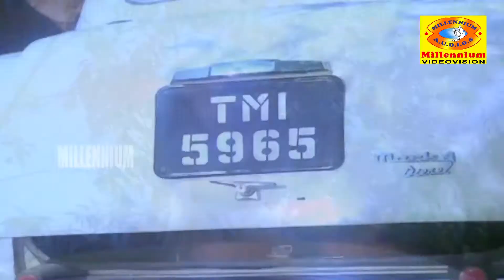Ice Cream | Non Stop movie Songs | Sharreth | K S Chithra | Lizy | Jayarekha | Gopi |Thilakan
Watch | Ice Cream | Malayalam Non Stop movie  Songs | K Sharreth | Cochin Ibrahim | K S Chithra | Lathika

00:00 :  Nedaanaay Puthiyoru Lokam
Film :    Ice Cream
Sung By :   K. S. Chithra, Lathika
Lyric By :     Poovachal Khader
Staeing  :   Lizy | Jayarekha

04:42 :  Premamennalenthu
Film :    Ice Cream
Sung By :   Sharreth, Cochin Ibrahim
Staeing  :   Lizy,Jayarekha,Gopi,Thilakan

09:19 :  Thaarunyam Kinaavu Neyyunnu
Film :    Ice Cream
Staeing  :   Lizy,Jayarekha,Karamana Janardhanan